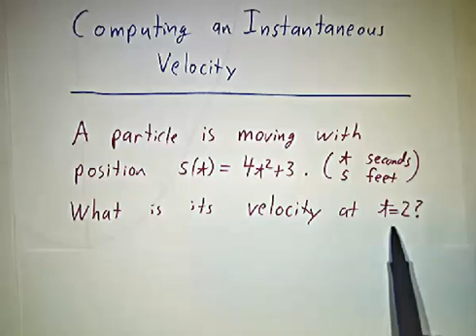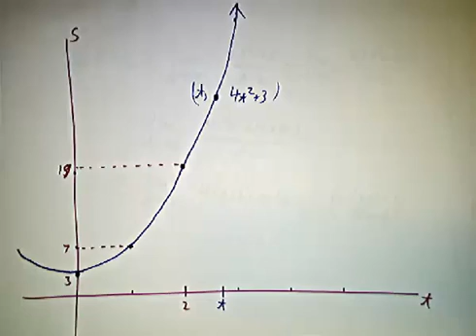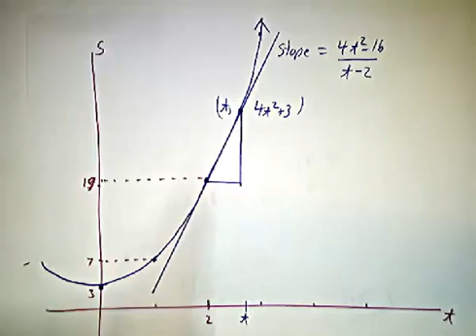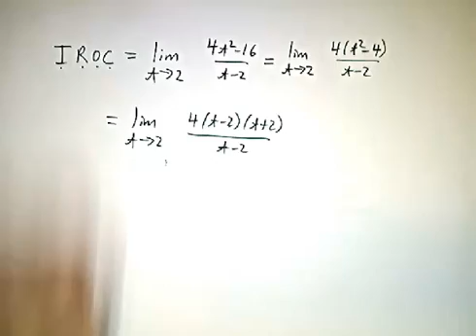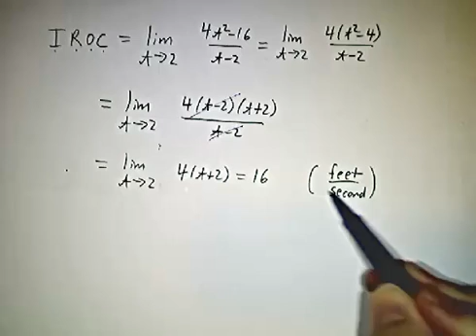Computing an instantaneous velocity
Using the ideas of instantaneous rate of change from the last video, we find the instantaneous velocity of a particle with position s(t)=4t^2 + 3 at time t=2.